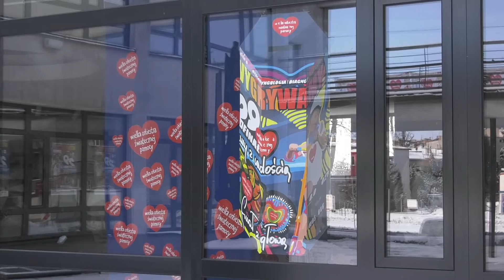29. Finał WOŚP w Radomsku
29. Finał Wielkiej Orkiestry Świątecznej Pomocy. Na ulicach Radomska kwestuje ponad 140 wolontariuszy. Pieniądze zebrane podczas tegorocznej edycji WOŚP zostaną przeznaczone na wsparcie dla dziecięcej laryngologii, otolaryngologii i diagnostyki głowy.